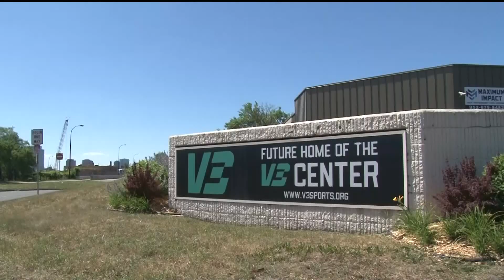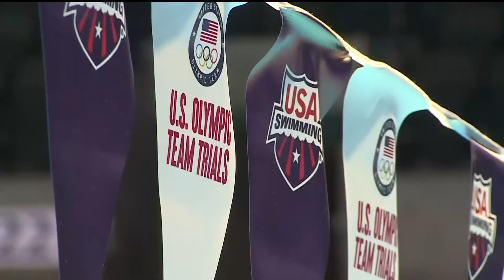V3 Center set to break ground in north Minneapolis this week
"We want to make sure staff is reflective of the community and that is in every single program area," founding director and coach Erika Binger said.